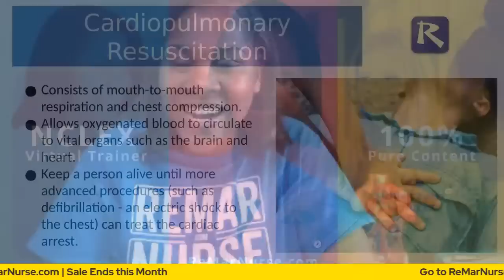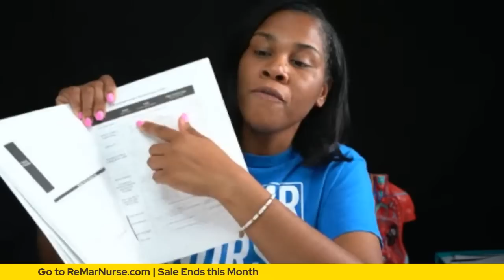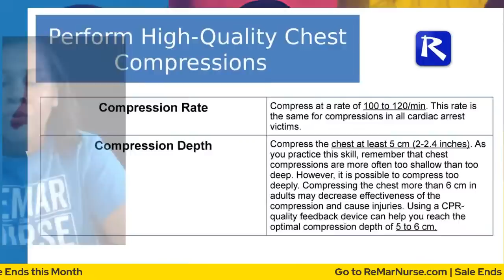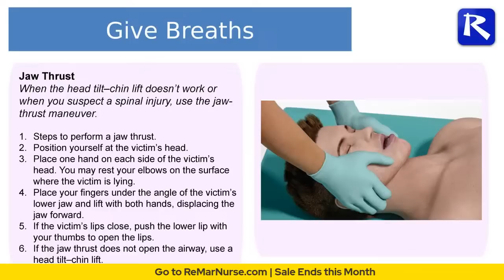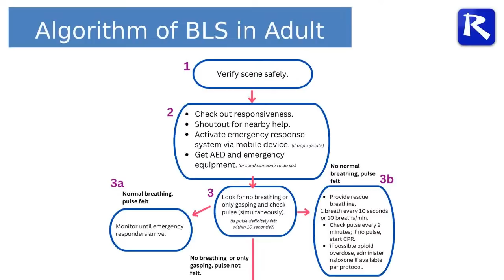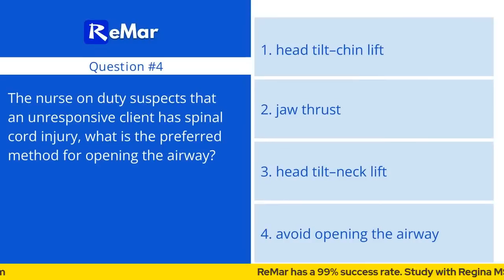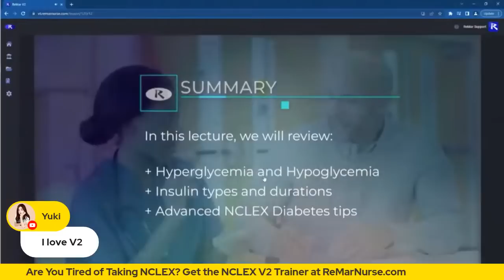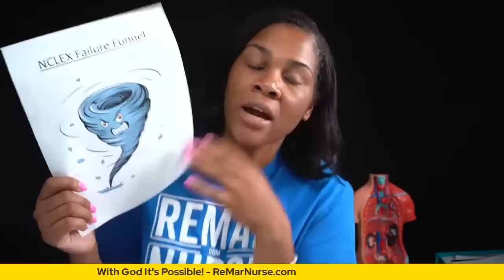Winning Wednesday: Cardiopulmonary Resuscitation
CPR is a life-saving technique that is crucial for healthcare professionals to master. Whether you are a nursing student or an aspiring nurse, understanding the principles and techniques of CPR is vital for providing immediate care in emergency situations.

00:00 Introduction
07:11 Cardiopulmonary Resuscitation
11:07 Main Components of CPR
12:43 High Quality CPR Skills: Adult
14:53 Perform High-Quality Chest Compressions
27:42 Bag Mask Ventilation Technique
32:11 NCLEX Practice Questions

In this video, we will cover all the key aspects of CPR, including the importance of early recognition of cardiac arrest, the basic steps involved in performing CPR, and the proper use of automated external defibrillators (AEDs).

So, if you're a nursing student or preparing for the NCLEX, don't miss out on this informative and engaging video.

Professor Regina discusses the NCLEX points of CPR. The NCLEX V2 $89 Sale Ends this Monday and the 3-month pricing is going away. Hurry!